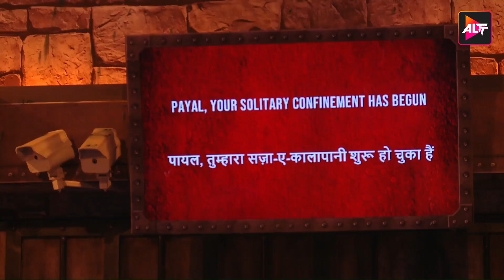Lock Upp | Epiosde 21 (Part 2) Queen Kangna Ranaut | Munawar faruqui | Sara Khan | Watch Now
It's time to witness two teams in the house. Watch what happens when the jailor eyes every move and every detail of the contestants. Also, we can't miss Nisha's thoughts about marriage and raising her son. Payal talks about living in a 'dusty' house and gets into an ugly spat with the jailor. Soon, everyone is divided into 2 teams but Babita is left alone. Tune in to watch the drama!
Cast: Munawar Faruqui,Shivam Sharma,Payal Rohatgi,Poonam Pandey,Anjali Arora,Nisha Rawal,Babita Kumari Phogat,Azma Fallah,Saisha Shinde,Ali Merchant,Zeeshan Khan,Mandana Karimi,Vinit Kakar,Swami chakrapani,Karanveer Bora,Siddharth Sharma,Kangna Ranaut

Directors: Kamal Chabria

Dusty house, dusty problems?